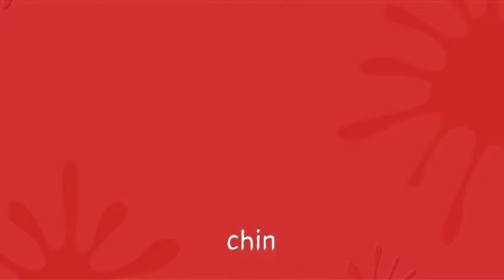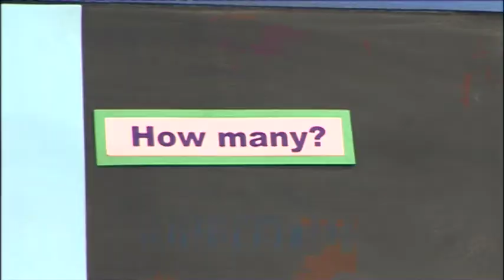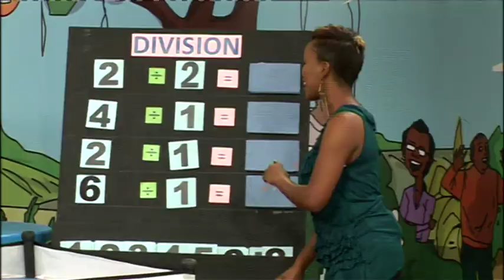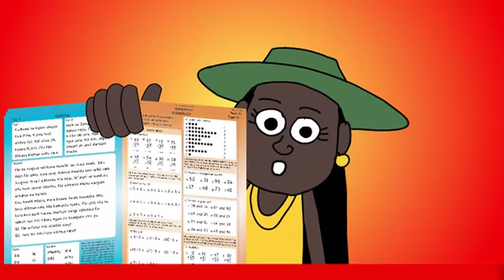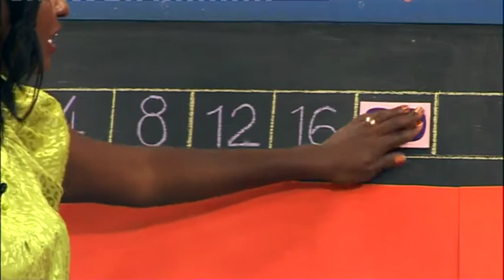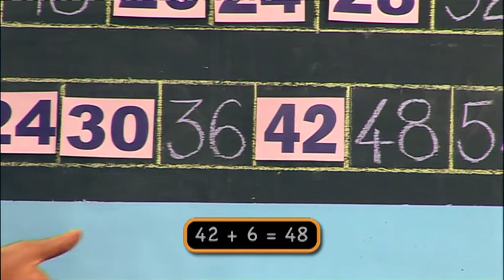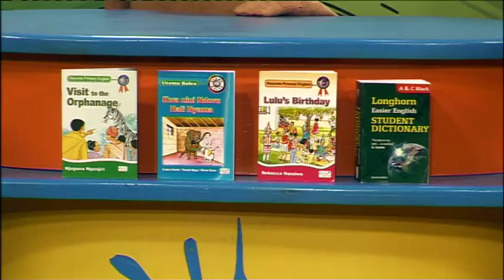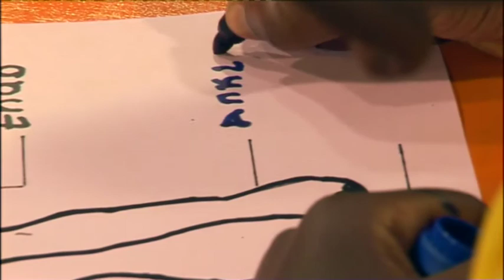KnowZone Std 2: Episode 17 - Parts of the body 2